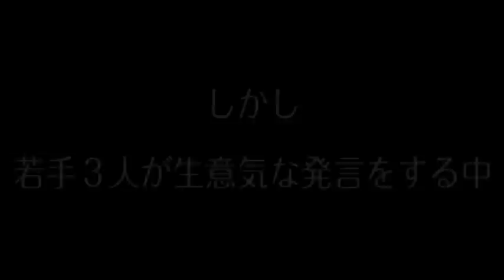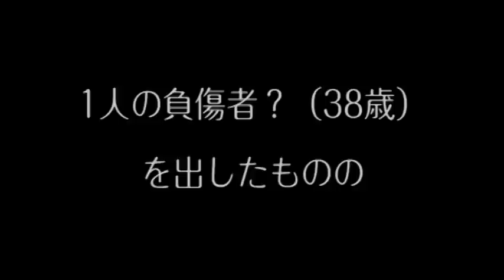教授のスポコン！オラオラ！テニス教室！前半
麻雀、パチンコ、パチスロ番組や業界初のプロによるバラエティ番組など
毎日動画UPしてますので飽きずにずっと見てしまう番組です。

出演者
山田　浩之
井出　康平
日吉　辰哉
中村　慎吾
吉野　敦志